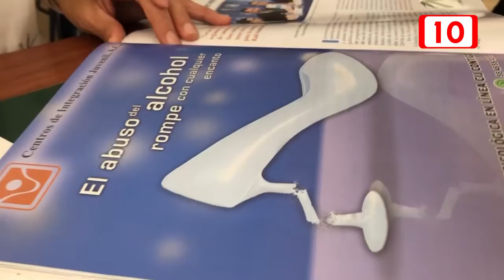Incrementa consumo de alcohol y drogas durante la pandemia